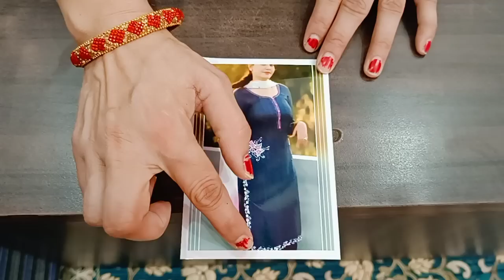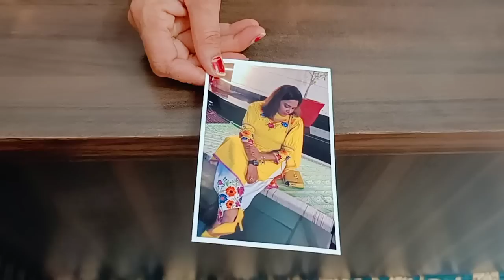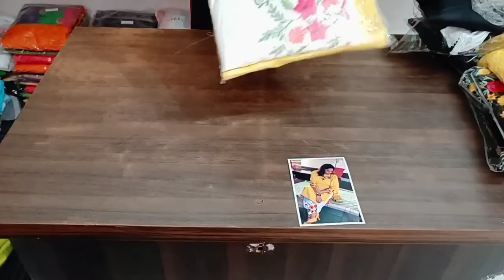🌹बिलकुल न्यू और लेटेस्ट डिजाइन के सूट 🌹 ऑडर नंबर=9817127853🌺🌹💐💯👌🙏